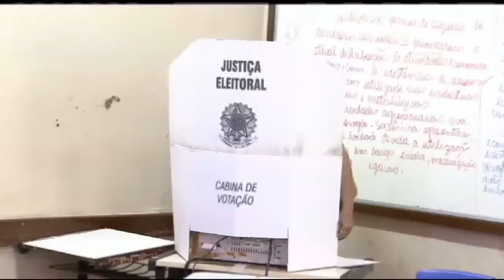Reforma Política é prioridade na Câmara neste mês - 08/08/2017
O presidente da Câmara, Rodrigo Maia, garante que a Reforma Política vai ser votada ainda em agosto. Esta semana, existem reuniões marcadas em várias comissões para analisar diferentes propostas.